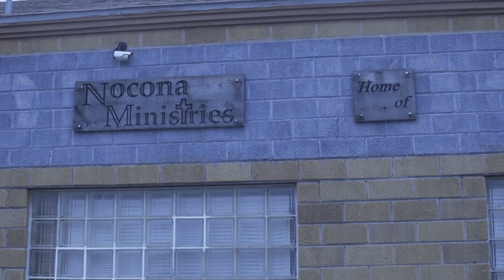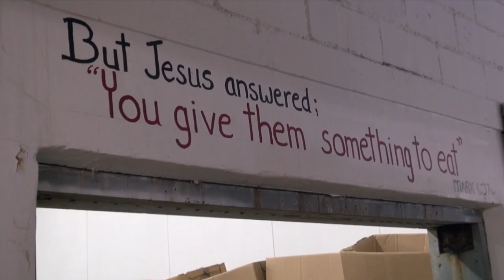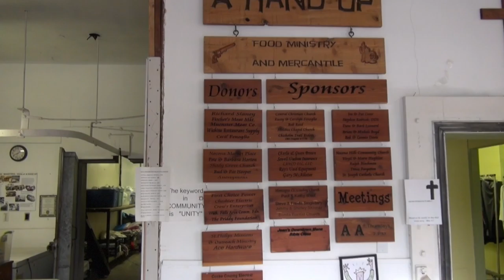In The Trenches UIL Documentary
The city of Nocona and surrounding areas have over 300 families in need of food and supplies. Nocona ministries is a non profit organization that helps to fill that need. This film is a look at the organization’s humble beginnings of helping only 11 families to the 300 plus families that benefit from the efforts of these amazing volunteers that work tirelessly in the trenches.